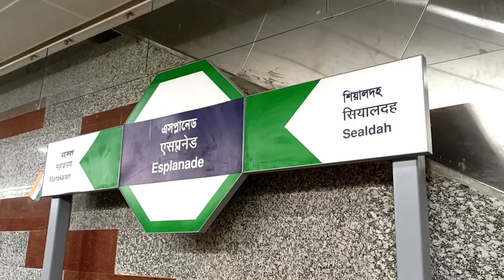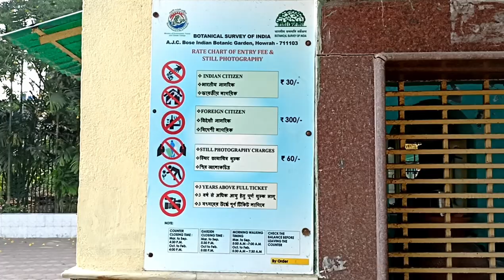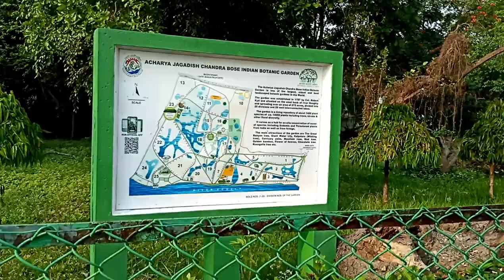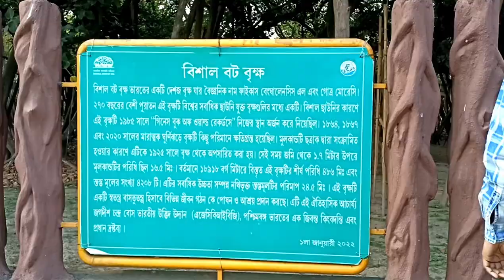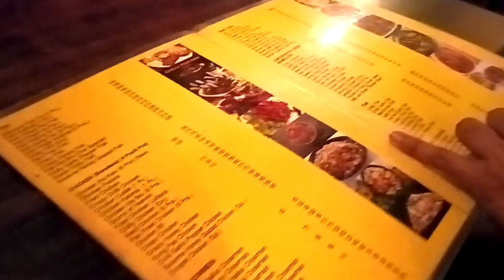Botanical Garden | New Under water metro journey | oneday trip near Kolkata | Chowmin, Chili Chicken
Hello friends 👋👋 👋 here's my new travel Vlog about botanical garden check out & share with all.